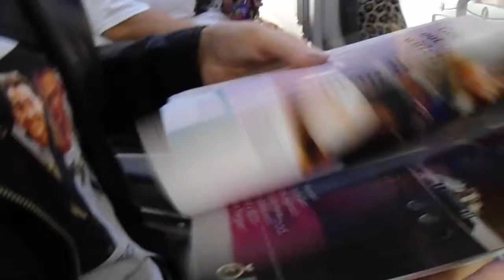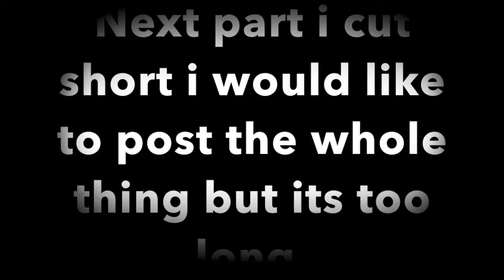mums 50th cyrpus trip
HEY GUYSSS!
so i know its been a very long time but i'm here back with a vlog from my mums 50th in October and also happy christmas!!!